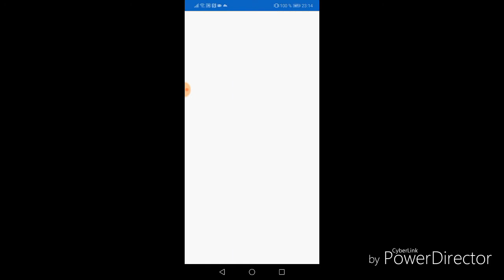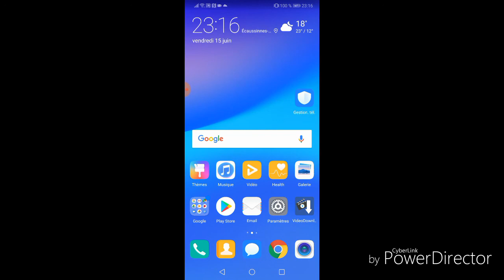METTRE LES VIDÉO FACEBOOK DANS SON TEL